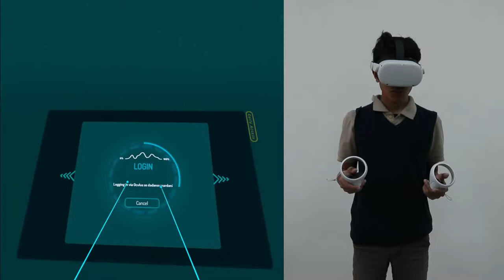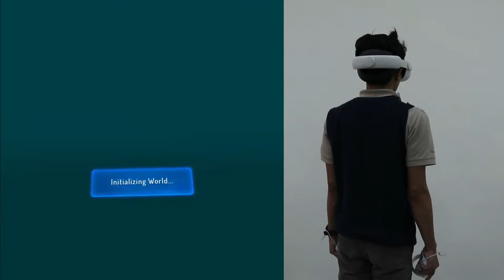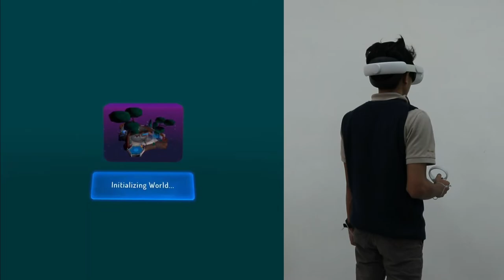VR Chat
About us